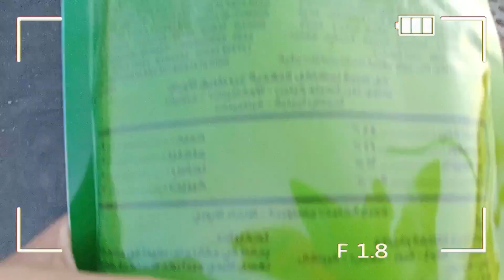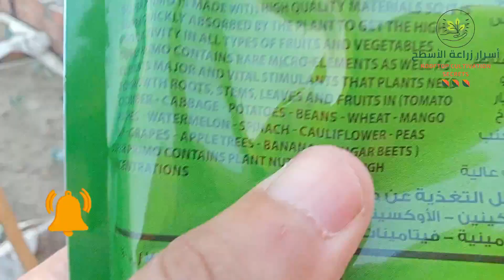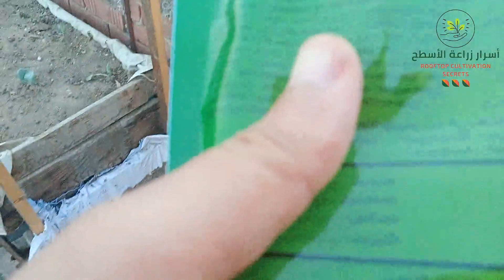فيديو نادر | أعراض نفص عنصر النحاس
أعراض نقص عنصر النحاس في النباتات ، يصاحب نقص عنصر النحاس ظهور لون أصفر شاحب وباهت بالأوراق ، يعقبه فقدان اللون الأخضر كلية في قمة الأوراق ، وتظهر الأعراض – كاحتراق واسمرار خاصة في الأيام الحارة ، هذا .. وتكون الأوراق مرتخية ، والنمو بطيئاً ، وفى البصل يصاحب نقص العنصر بهتان لون حراشيف الأبصال ، وأكثر الخضر حساسية لنقص النحاس هي : البنجر ، الجزر ، الخس ، البصل ، السبانخ ، وهى الخضر التي تستجيب بدرجة عالية للتسميد بالنحاس ، وفى حالة الفاكهة نجد أن الموالح والحسليات والحمضيات أكثر حساسية حيث يحدث بها موت بالبراعم الطرفية ويحدث موت خلفي  للأفرع الحديثة وخاصة النموات الطرفية . يمكن إجمال تلك الأعراض في ثلاث نقاط : -  ضعف النمو الورقي والجذري للنبات، وحدوث تقاعس في الإثمار بشكل عام.
-  تحول لون الأوراق للون الأصفر الشاحب، وموت وتساقط كافة البراعم الزهرية.  - تجعد عقد الأغصان الغضة، وجفافها. ** وظائف النحاس في النبات عامل مساعد في تكوين أنزيمات التنفس. يلعب دوراً في تفاعل الآزوت داخل النبات. يزيد في مقاومة النبات للأمراض الفطرية.

بعد مشاهدة هذا الفيديو بالكامل ستصبح قادرا على تشخيص أعراض نفص عنصر النحاس التى تظهر على مزروعاتك  فى المنزل على السطح أو فى البلكونة.

وفى هذا المحتوى سوف نشرح طريقة تشخيص أعراض نفص النحاس فى بداية ظهورها على زراعاتنا فى المنزل ، سواء كان فوق السطح أو فى البلكونة.

بعد مشاهدة الفيديو بالكامل على قناة
أسرار زراعة الأسطح Rooftop Cultivation Secrets
ستصبح  قادرا على تشخيص أعراض نفص النحاس التى تظهر على مزروعاتك  فى المنزل على السطح أو فى البلكونة.

تواجدكم معنا فى أى مكان شرف لنا

يمكنكم مراجعة الروابط الآتية فى حالة الحاجة للرجوع إليها